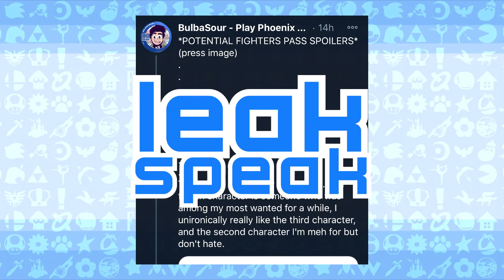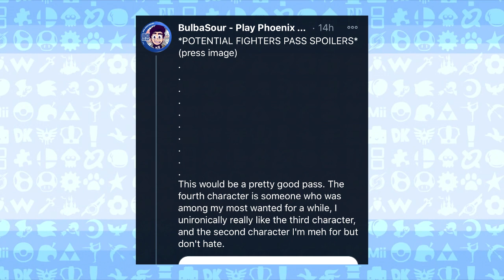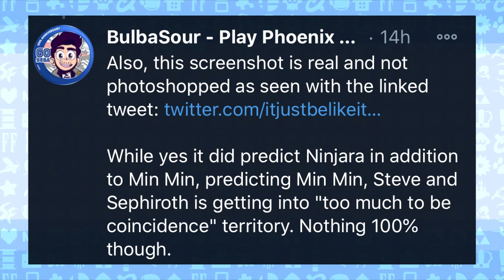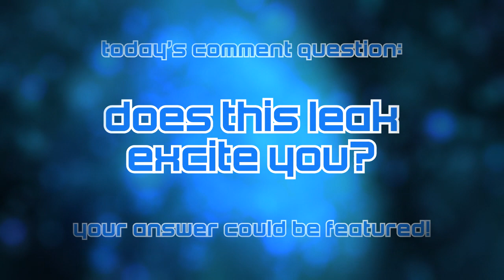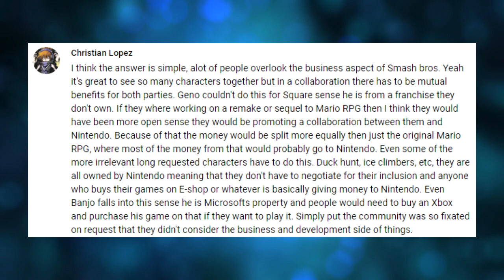ALL Of Fighters Pass 2 LEAKED Since MAY 2020?! We BREAK DOWN The FINAL THREE! - Smash LEAK SPEAK!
The three final characters might have been revealed a LONG time ago!